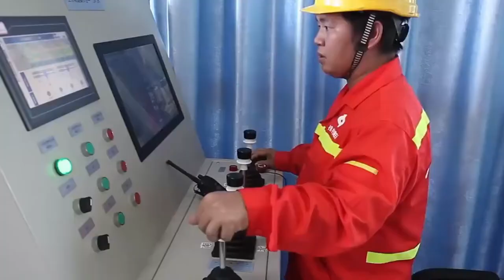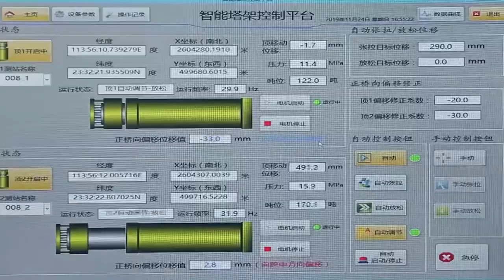Construction of the largest and longest arch bridge in the world here one place. Pingnan, China[Wow]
If you are owner of any content in our video and you don't want it to appear on our channel please inform us via private message or email, content will be removed within 24 hours.

All products in this video belong to the website owner and the product owner. This is not a promotional video. But it's just a cool device that makes our lives better.

In this video:
Chinese bridge